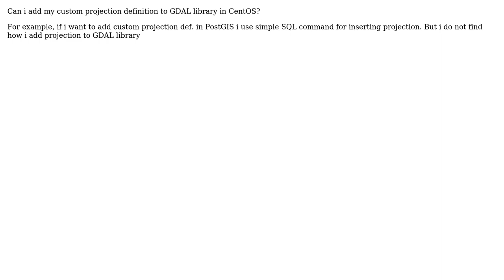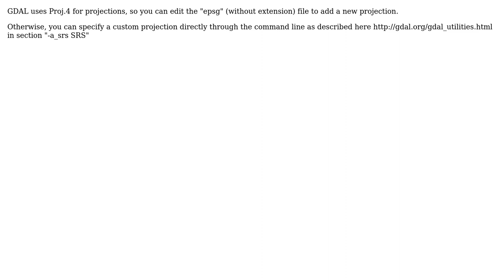GIS: Adding custom projection to GDAL library?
With thanks & praise to God, and with thanks to the many people who have made this project possible! | Content (except music & images) licensed under CC BY-SA | Music | Images & others | With thanks to user Wenceslauw user PolyGeo user fradal83 and the Stack Exchange Network Trademarks are property of their respective owners. You are responsible for your own actions.